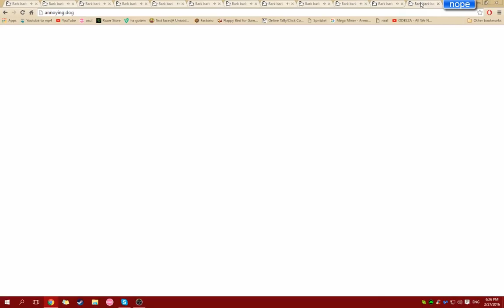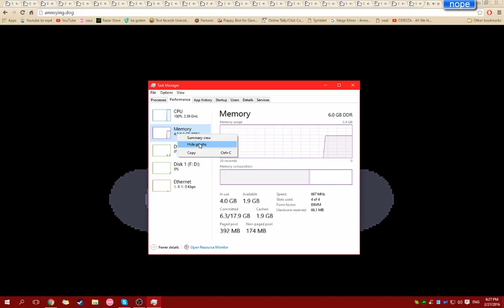annoying dog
idk